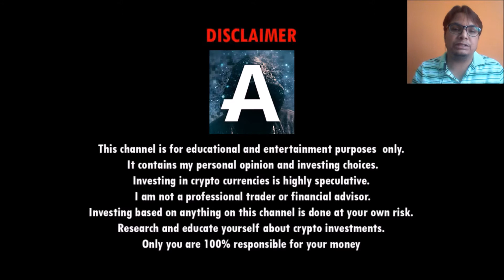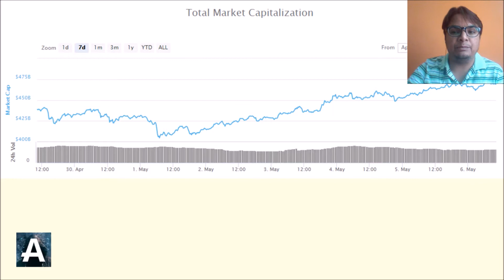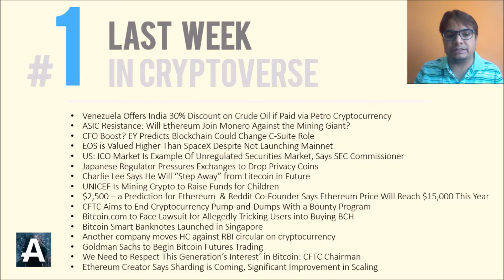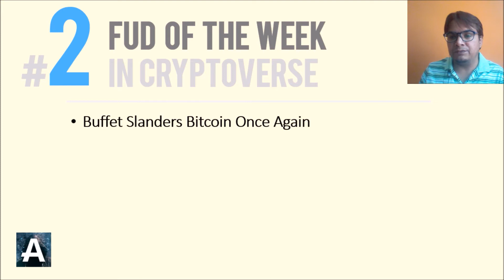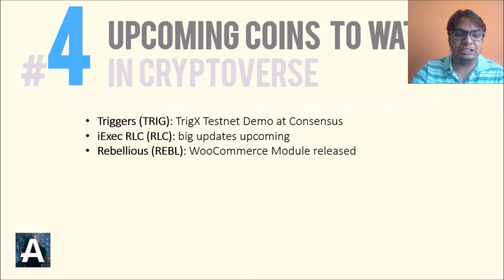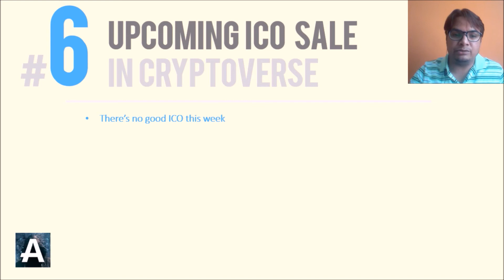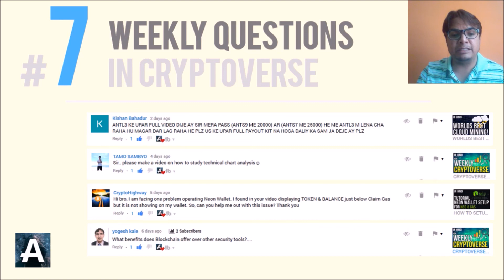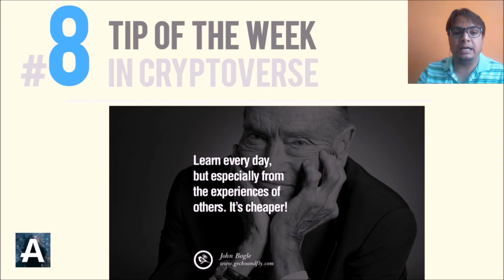CRYPTOVERSE WEEKLY #7 | ETHERIUM $15000 | COIN OF THE WEEK | ICO OF THE WEEK | IN HINDI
BTC » 1KUW53xtgXVnNAkaz6tZazY3jxPCHc2fYR
ETH » 0xBE4AA0296B2B217d03DDFfF792675cfCa96A95B4